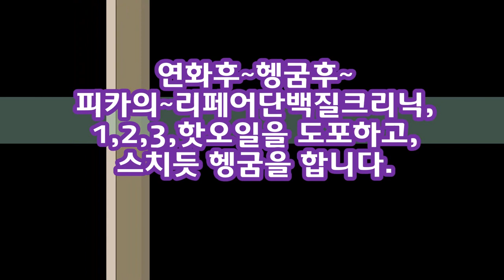쉽게마는~ "가르마펌" ~감동입니다!!. (봉이긴~피카아이롱)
아이롱펌, 쉽게하는~~ 남자아이롱펌,~ 가르마펌,
쉽게하는"~"남자아이롱~가르마펌"~감동입니다!!

아이롱펌,   피카아이롱,덮개아이롱,

봉이~긴,,, 피카아이롱 ,덮개아이롱펌,

▶피카의~CA+아쿠아프로틴A,~1펌프믹스~ 직뿌리펌◀
피카,연화펌,열펌은~손상모발 일수록,~~미친연화로~깊은 연화를 보면,
성공한다,,,(탈색모발에도,,, 미친연화법!!~)
피카연화펌, 아이롱펌,열펌의~pH9.5 ~미친연화펌,

피카아이롱,덮개아이롱본사